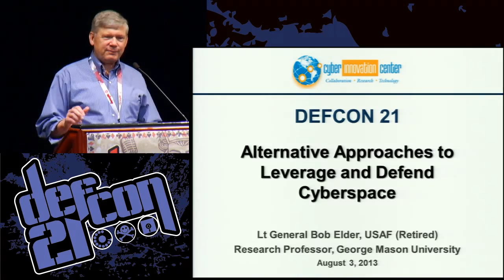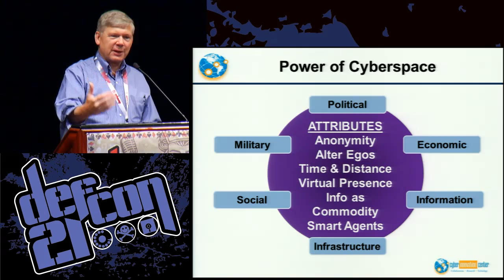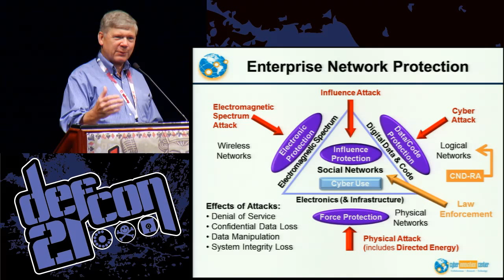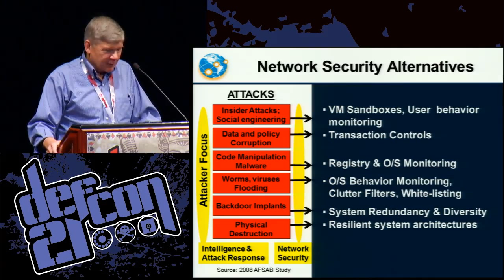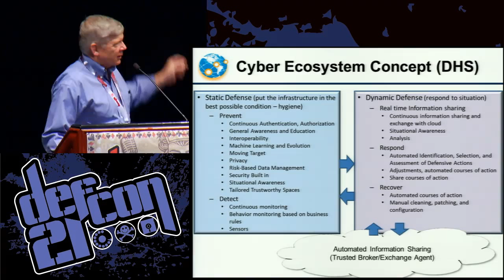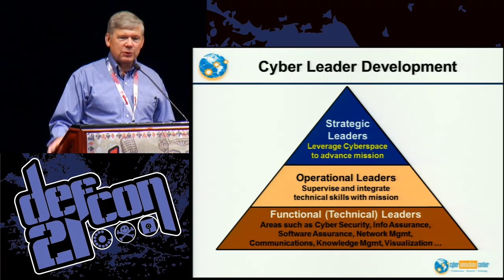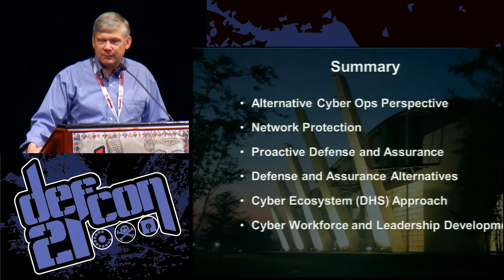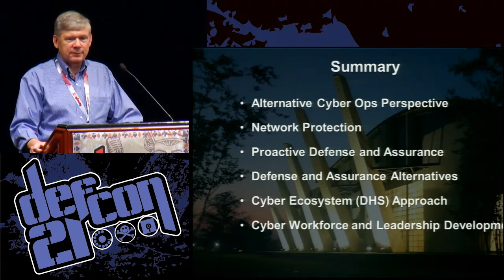DEF CON 21 - Lt. Gen. Robert Elder - From Nukes to Cyber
From Nukes to Cyber -- Alternative Approaches for Proactive Defense and Mission Assurance
LT. GEN. ROBERT ELDER USAF (RETIRED)

In typical military operations, the advantage goes to the offense because the initiator controls the timing and is able to concentrate forces. A good defense is designed to undermine the advantage of the offense. Proactive defense approaches include: masking (obfuscation), maneuvering, and hardening of critical capabilities. The other alternative, which is often characterized as resiliency or mission assurance, is to employ methods which deny the objectives of the offense. The expertise resident in the hacker community can improve both proactive defense and mission assurance.

Lt. Gen. Robert Elder (USAF, retired) joined the George Mason University faculty as a research professor with the Volgenau School of Engineering following his retirement from the Air Force as the Commander of 8th Air Force and U.S. Strategic Command's Global Strike Component. He currently conducts research in the areas of integrated command and control, operational resiliency in degraded environments, strategic deterrence, and the use of modeling to support national security decision-making. He also serves as a senior advisor to the Cyber Innovation Center in Louisiana. General Elder was the first commander of Air Force Network Operations and led the development of the cyberspace mission for the Air Force. General Elder also served as Commandant of the Air War College, and holds a doctorate in engineering from the University of Detroit.